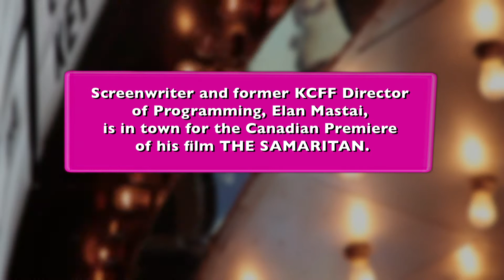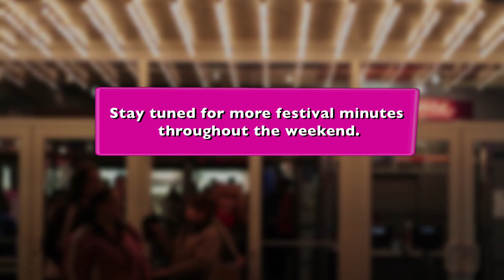KCFF '12 | Festival Minute | THE SAMARITAN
Screenwriter and former KCFF Director of Programming, Elan Mastai, visited this year's festival for the Canadian Premier of his film THE SAMARITAN.

2012 Kingston Canadian Film Festival
March 1st to 4th